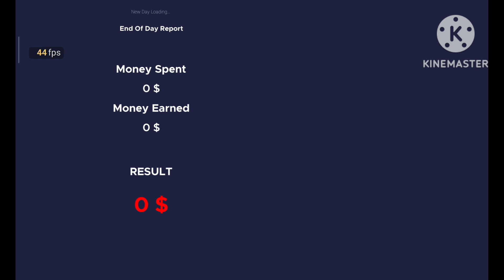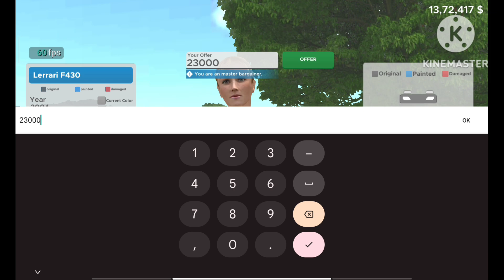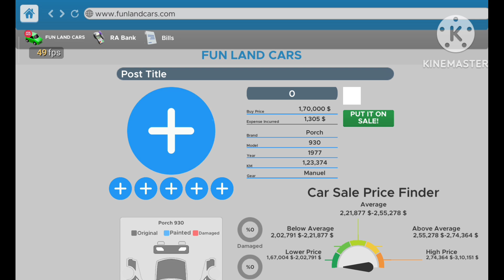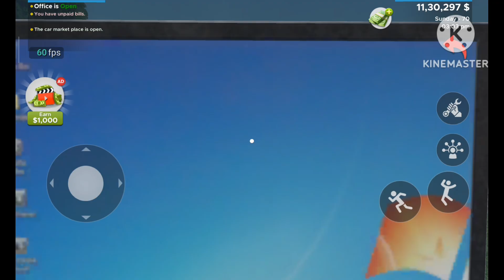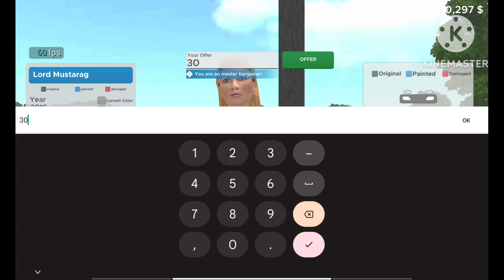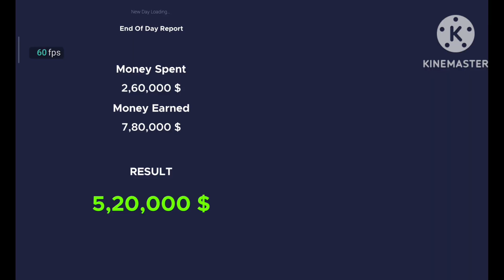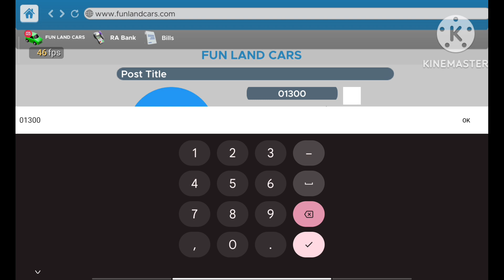I SALE BEST SUPER CAR BLACK PORSCHE AND FERRARI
CAR SALER SIMULATOR DEALERSHIP GAME PLAY